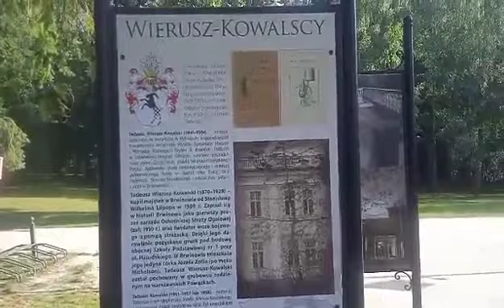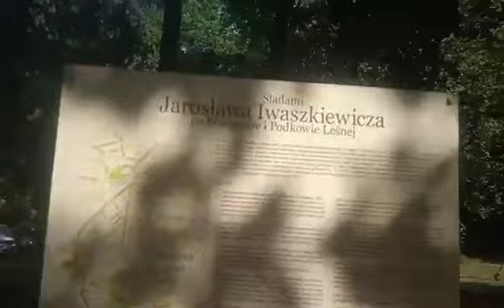Pałace Wierusz Kowalskich i Iwaszkiewiczów w Brwinowie i Podkowej Leśnej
Po tym jak mi się rozładowała bateria w kamerze to poszedłem zwedzić 2 pałace , nagrałem telefonem . Ten pałac jest na trójstyku trzech miejscowości : Brwinów , Podkowa Leśna i Milanówek . Przepraszam że się nie pożegnałem ponieważ miałem jechać do jeszcze jednego pałacu ale jednak nie pojechałem
Wbijajcie :